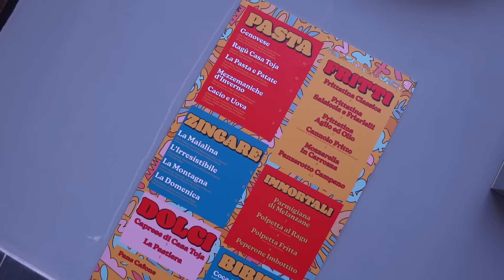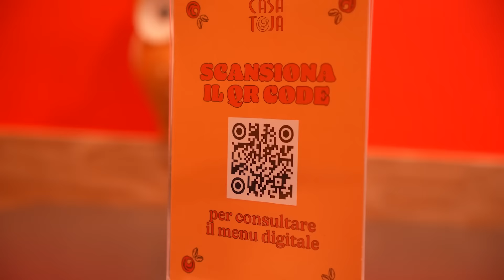🍝🤤 PROVIAMO IL RISTORANTE TAKE AWAY PIÙ BUONO DI NAPOLI - SIAMO SENZA PAROLE!!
Da qualche mese ha aperto questo nuovo locale in zona stazione centrale di Napoli dove prepara piatti tipici della cucina napoletana. Il ristorante take away si chiama “Casa Toja” ed è un nuovo locale dove c’è la vera tradizione napoletana a partire dalle frittatine fino ad arrivare alla meravigliosa polpetta. Io e @cheffranco siamo andati a provarlo e siamo rimasti davvero senza parole!